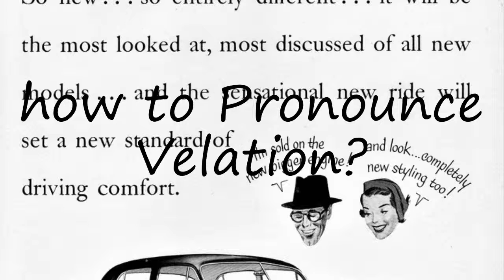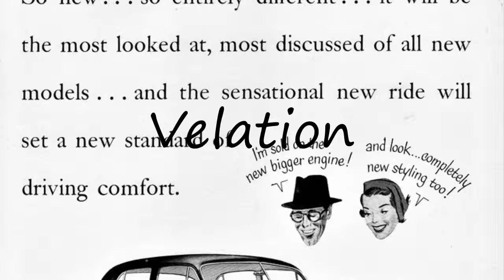How to Pronounce Velation?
How to say Velation? Learn the pronounciation Velation! How to Pronounce Velation. Expand your vocabulary, learn English words. Use this free pronunciation guide to practice words at a time. Learn for free. Thank you for viewing, please like or subscribe! hoe om te sê, si të thuash, እንዴት እንደሚናገር, wie sagt man, comment dire, come dire, como dizer, как сказать, nasıl denir, cómo decir, 怎么说, πώς να το πω, hoe zeg je.